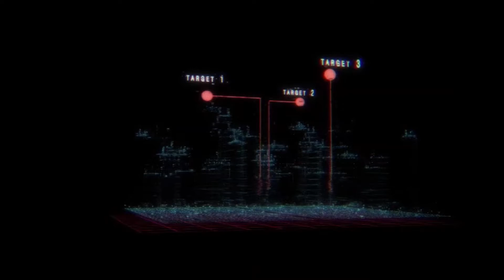Cyberpunk 2077 Lore Johnny Silverhand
Hey everyone, this is my very first lore video! Please let me know how I did in the comments section BELOW! Can't wait to make more of these lore videos for you all!